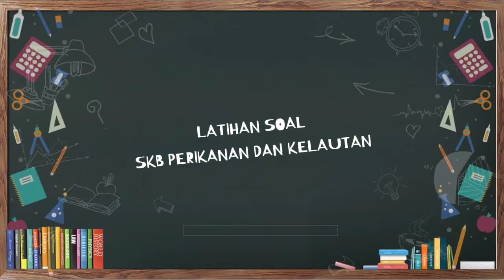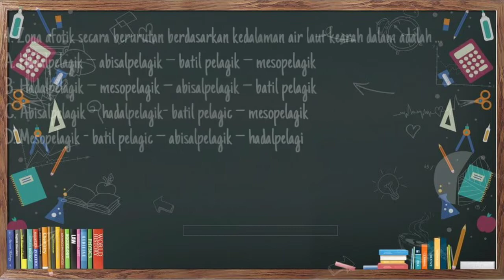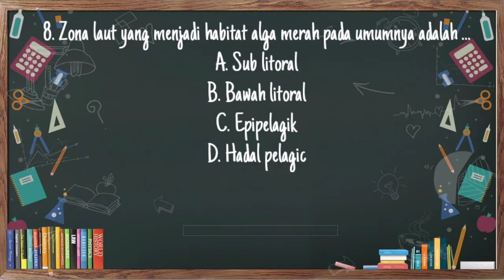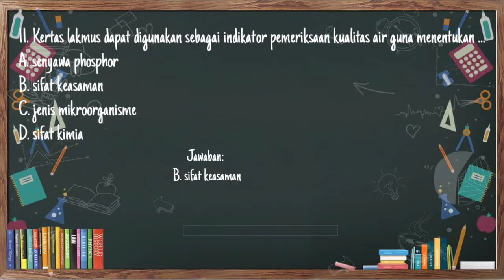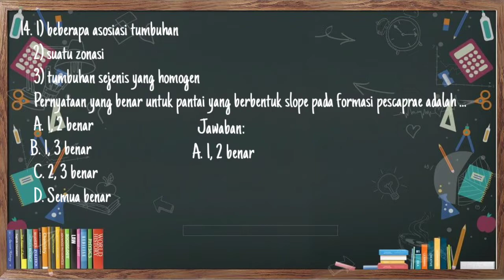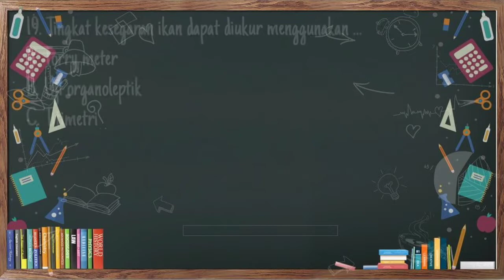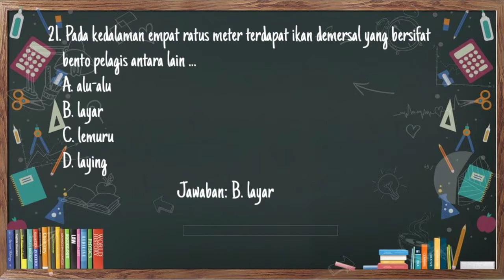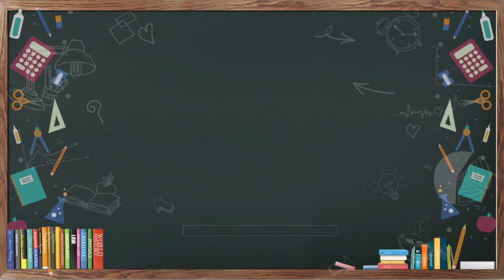SKB Perikanan dan Kelautan BUAT TAHUN 2020 YA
Hai teman-teman semangat ya buat belajar nya.
Semoga bisa jadi ASN semua.
Amin